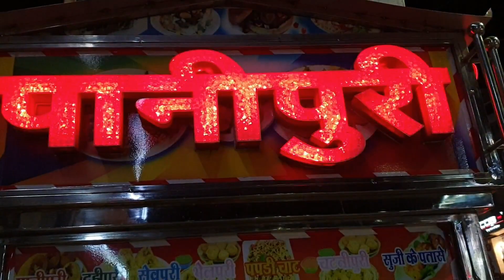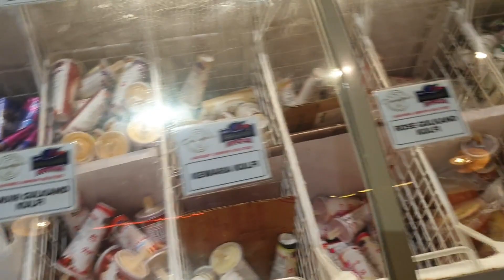Garam Wali Panipuri Khani Hain Isko